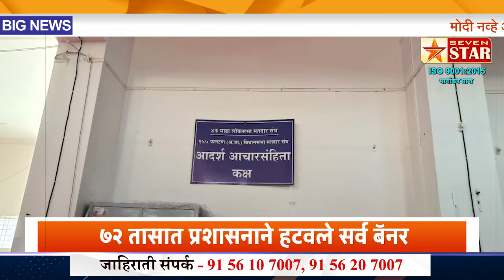आचार संहिता लागताच ७२ तासात प्रशासनाने हटवले सर्व बॅनर